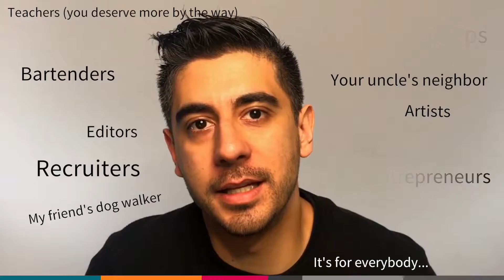Programming in 1 Day! -- Learn to code TODAY.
in the next 3 minutes I'm going to show you why you can become a programmer regardless of your background, gender, age or education, then I'm gonna show you all the basics that you need in order to demystify programming and lose what I call your fear of code, you'll be able to talk about things intelligently with other programmers and go where you need to go from there. Are you ready? Let's go! ---

This course is especially useful for non programmers, for people who like technology, if you work with tech and programmers, if you're a designer, in sales, recruiter, consider yourself an entrepreneur, manager, or if you have any interest at all in programming, this is a major shortcut to understanding modern software engineering, even if you don't wanna become a super badass full time developer, this course will help you understand the world of code without spending a dime. So here we go this is Programmer in 1 Day!